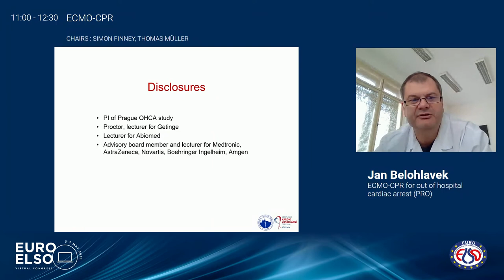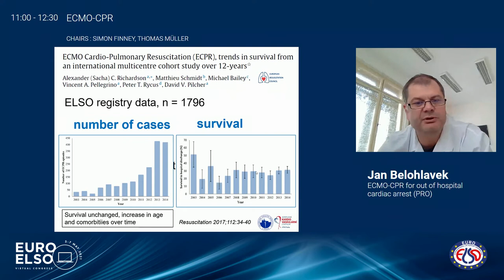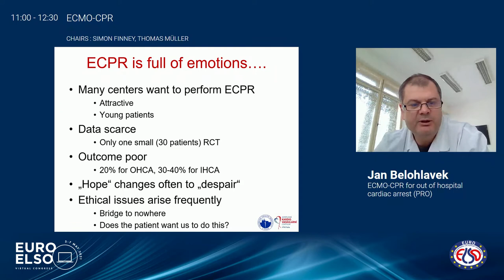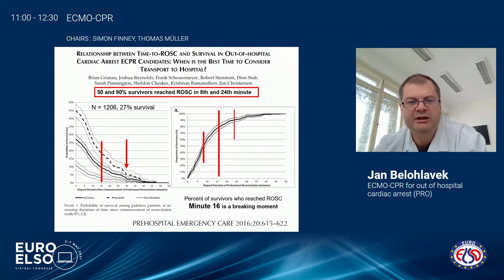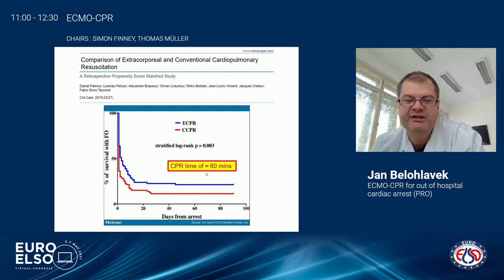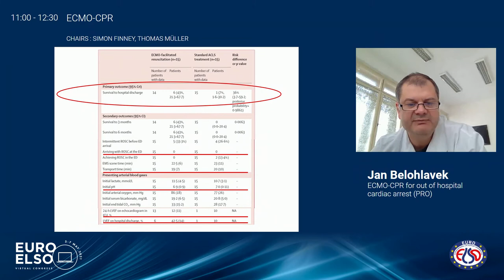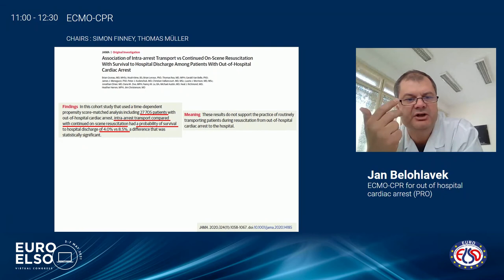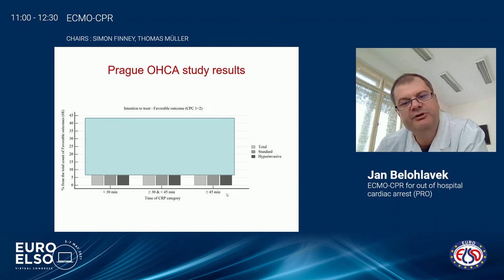ECMO CPR_1